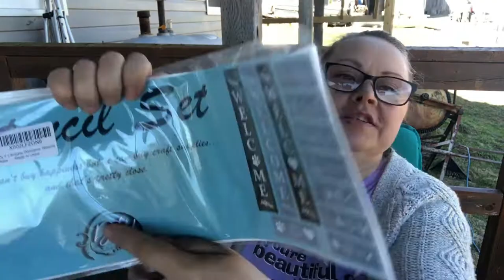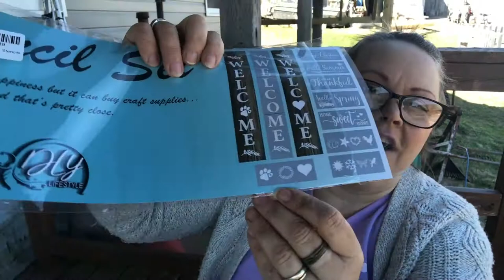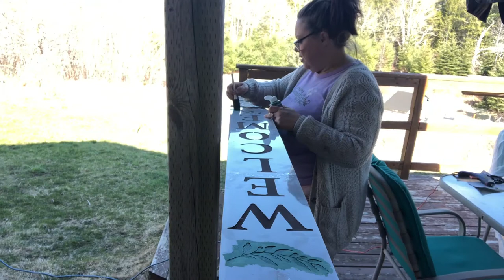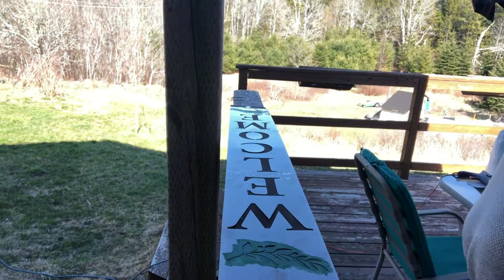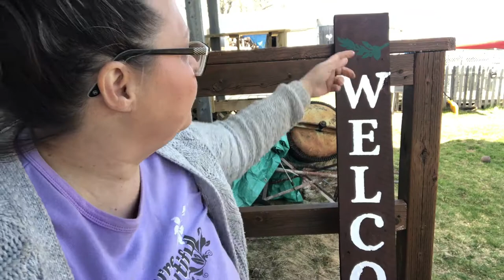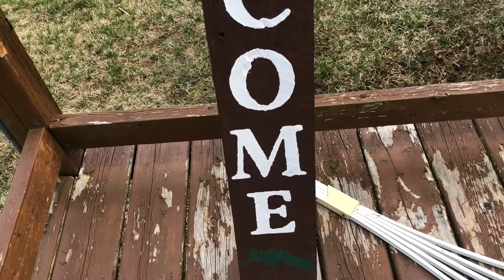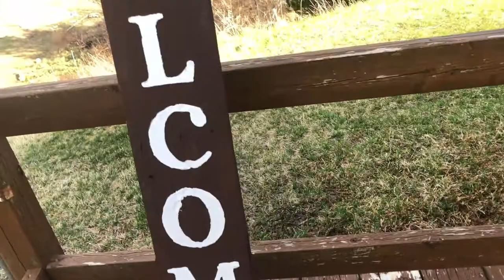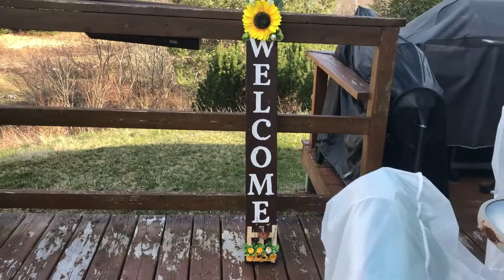How to make a Welcome Sign AND A FOX GOT TO MY CHICKEN COOP!!!!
Hello Friends!
In this video, we hang out while I share how to make your own welcome sign to place at your front door AND I'll show my secur

ity footage of the fox that literally came 10 feet away from my husband and didn't care! Time to really keep an eye out for my girls!

If you're new to our channel, thank you for coming to visit with us! We really appreciate your care and support by sharing our content. We couldn't grow this channel without you!
Thank you all so much & God Bless!